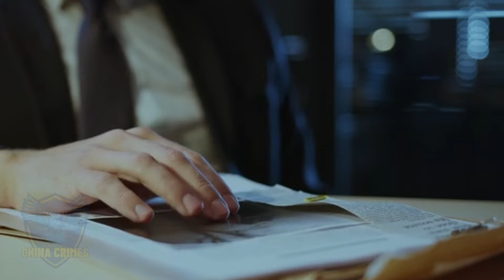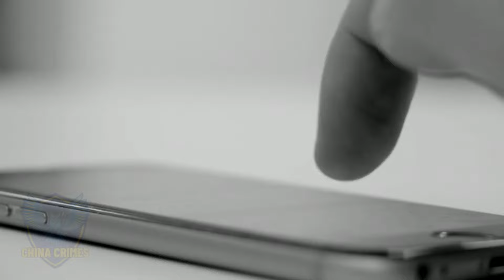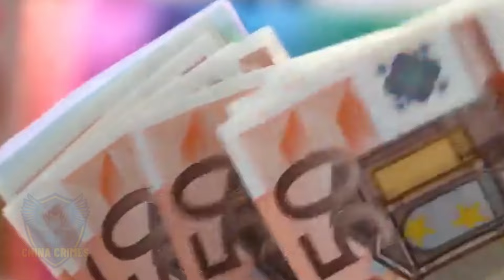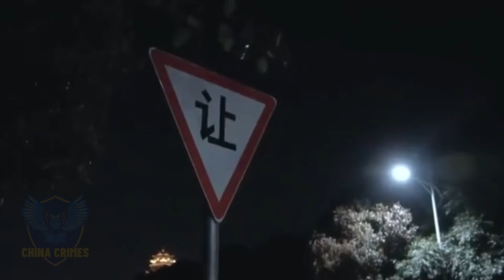The Most Perverted Devil In Beijing, China | True Crime Documentary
Hello there! Welcome to Chinese Crime. If you enjoy the channel, consider joining our membership for some exclusive perks and a shiny badge, all for the price of a candy. Thank you and wish you all the strength and success in life!
Uncover what Chinese true crime documentary don't show you: real cases and real people, with new twists.
Revealing all investigative activities in Chinese true crime documentary!